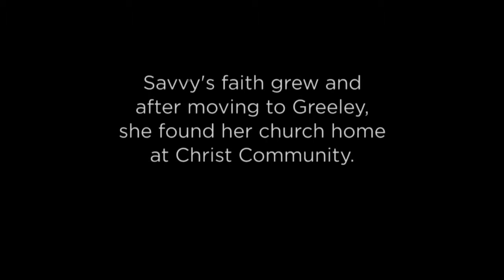A Prologue I Stetson Beaman I Christ Community Church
Ruth reveals her stubborn love when she clings to Naomi, although she was released of any obligation to stay. Ruth had the freedom to choose. Pastor Stetson will teach about this HESED love, which is not forced by obligation, nor is it prevented by obstacles. It's loyal, pure, strong, and stubborn.

11/04/2018
Christ Community Church, Greeley CO - cccgreeley.org